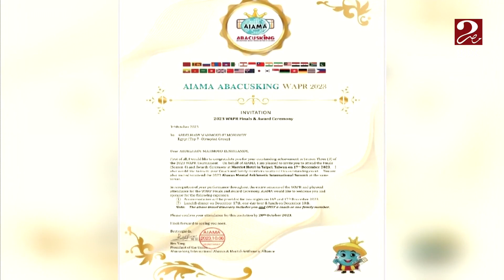برنامج صباحك مصري | عملية رياضيات ذهنية مباشرة على الهواء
فقرة مع  عبد الهادي المحمدي الفائز بالمركز الخامس عالمياً فى الرياضات الذهنية  يقوم فيها على الهواء.عملية حساب ذهني بأداء سريع.
برنامج صباحي يهتم بكل الأخبار والتقارير والموضوعات التي تهم المشاهد المصري ويلقي الضوء بشكل إخباري وتحليلي على كل القضايا والموضوعات الثقافية والسياسية والاقتصادية من خلال استضافة نخبة من الخبراء والمحللين.
يعرض الآن مجاناً على شاهد